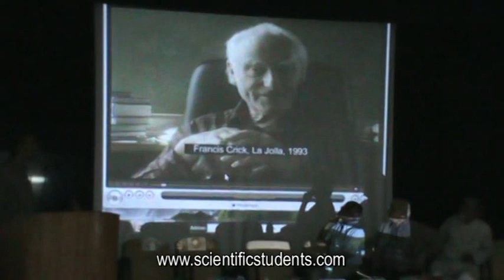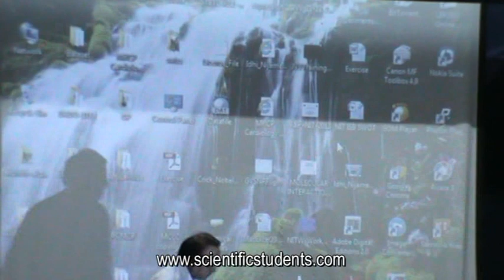Sir. Dr. Venkatraman Ramakrishnan, Nobel Laureate, Chemistry -2009.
Nobel Laureate, Dr. Venkatraman Ramakrishnan addressing (in an interactive session) audience at Sundaraiah Vignana Kendram, Bagh Lingampally,Hydearabad.
On 21st December 2013 Organised by Jana Vignana Vedika (JVV).